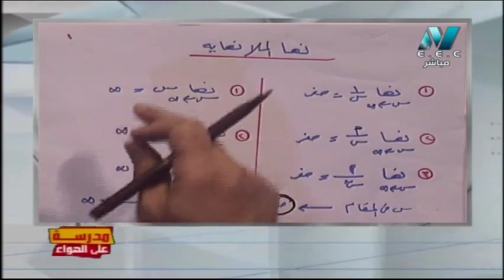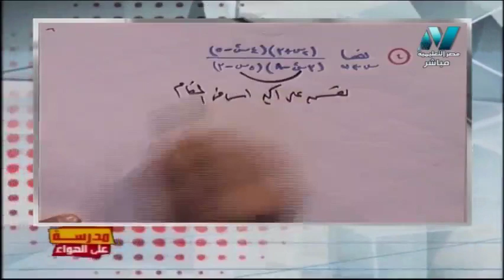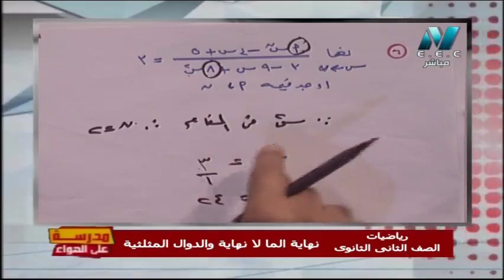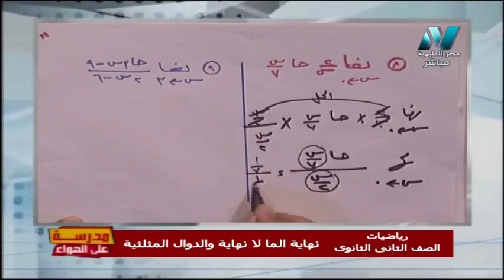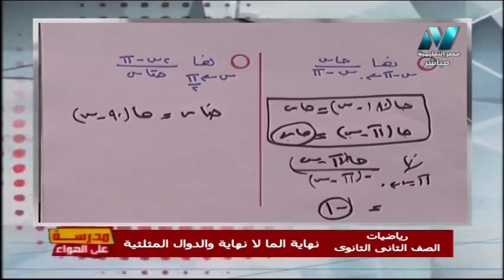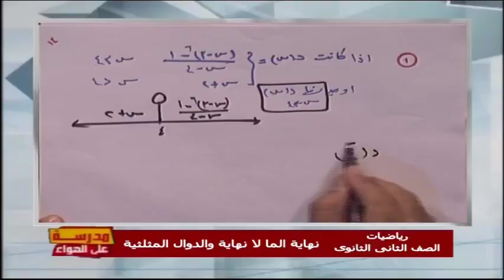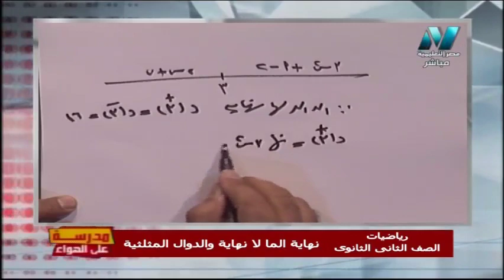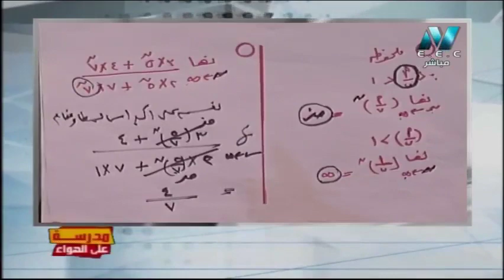رياضيات الصف الثاني الثانوي 2020 ترم أول الحلقة 10 - تفاضل : نهاية المالا نهاية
تقديم أ/ خالد عبد الغني
حلقة من برنامج مدرسة على الهواء يوم 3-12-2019